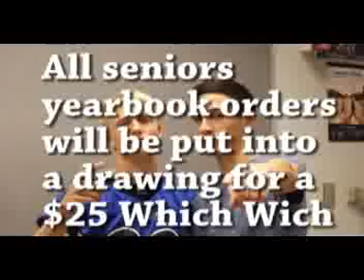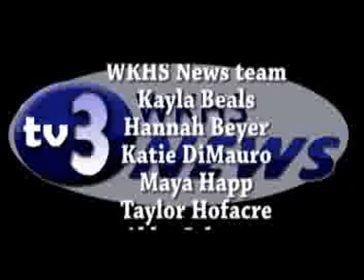WKHS News April 10 program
News stories covering Spring Break, LINK crew, the physics of Popcorn, Rugby vs Football and